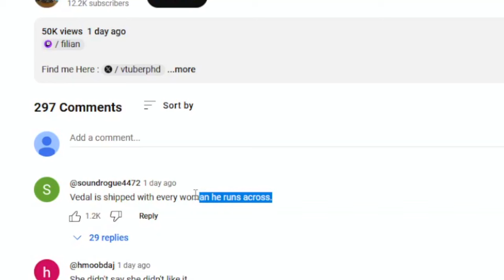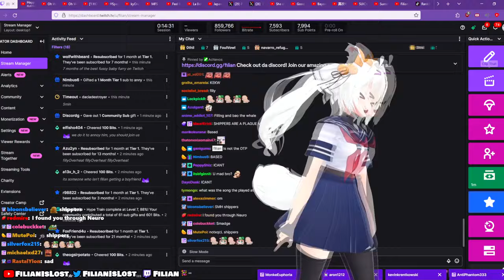Filian And Vedal Can't Make Content Together Because Of The Shippers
shippers are way too powerful